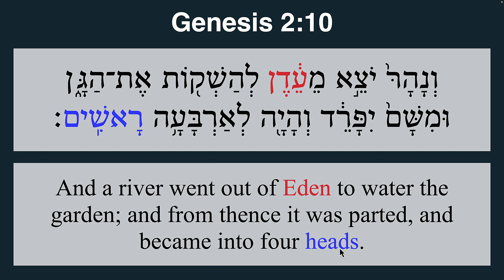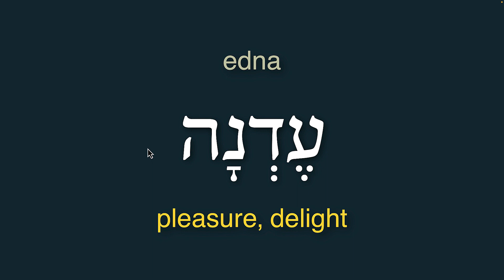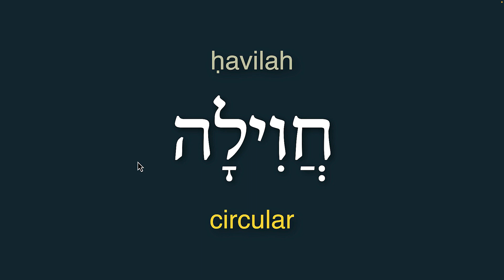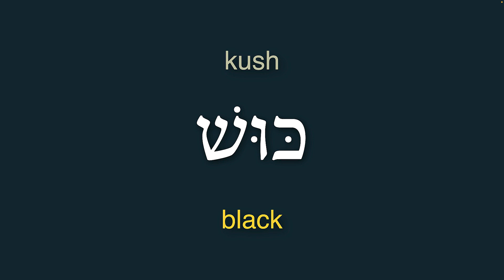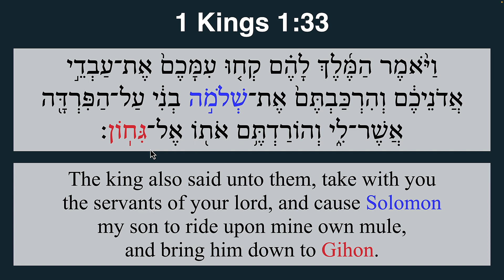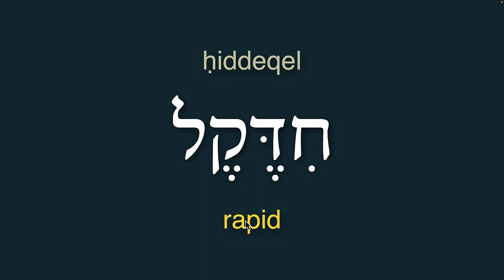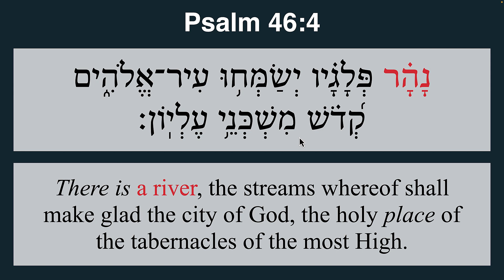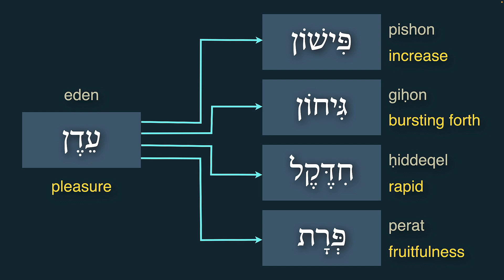The Rivers of Eden (Naharot Eden נַהֲרוֹת עֵדֶן)